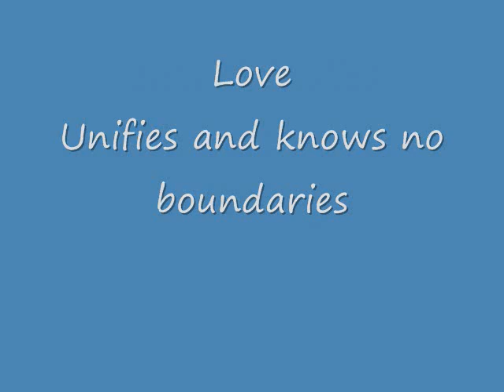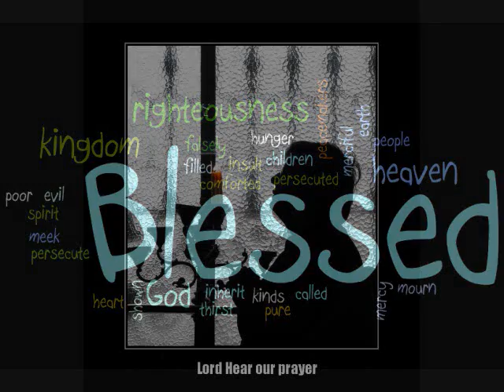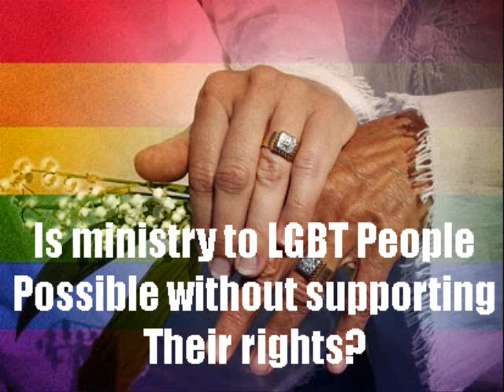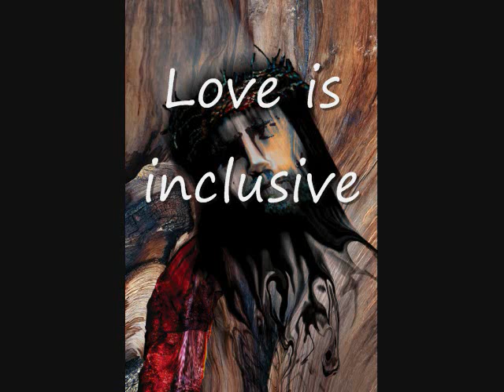Gay Catholics Meditate on Gay Ministry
Is it possible to have a ministry to LGBT Catholics that is not hidden in the Church because of fear and shame?